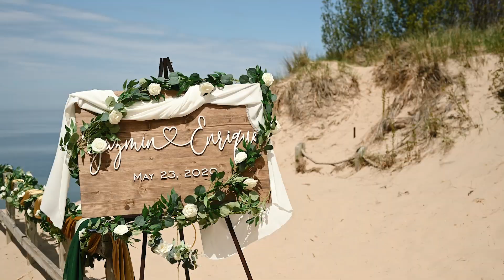Yazmin + Enrique | Lake Michigan | West Olive, MI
Yazmin and Kike had a beautiful and unexpected wedding at the beach. They made the best out of a horrible situation. But with help from their family and friends it turned out beautiful! We love how their highlight video turned out! We're sure you will too!
 Shot with Nikon Z6. We're Delmy and Noly, Wedding Photographers and Film Makers based in Grand Rapids, MI who specialize in Jehovah Witness weddings.

MB013DJ0OLWJLDH